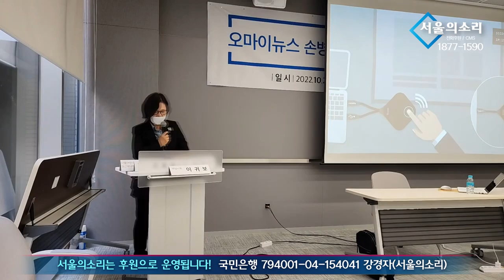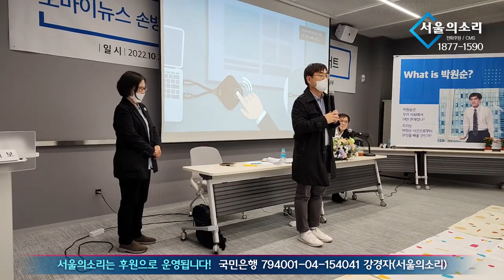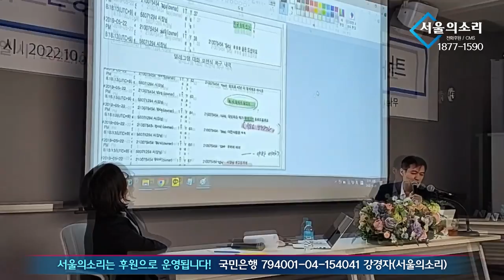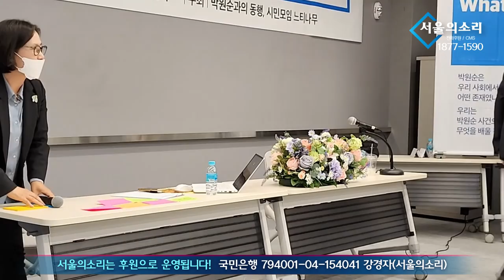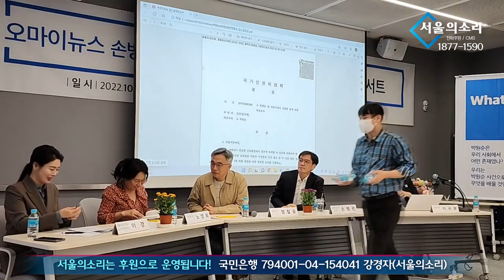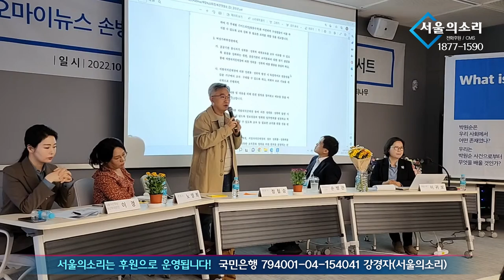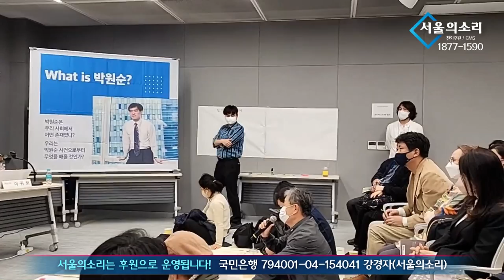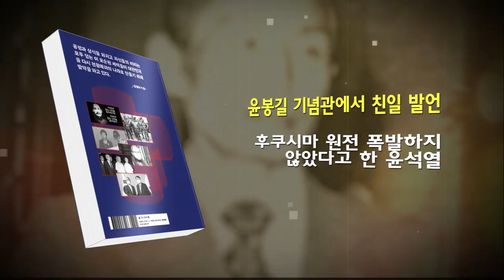박원순 사건의 진상, 오마이뉴스 손병관기자 '비극의 탄생' 북콘서트 2022.10.29(토)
[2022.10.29(토) 박원순 사건의 진상, 오마이뉴스 손병관기자 '비극의 탄생' 북콘서트